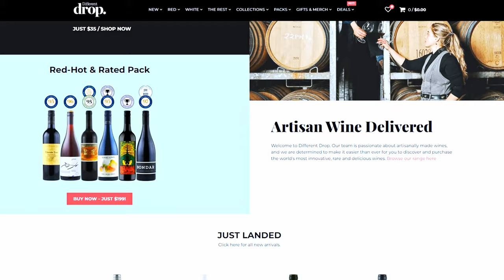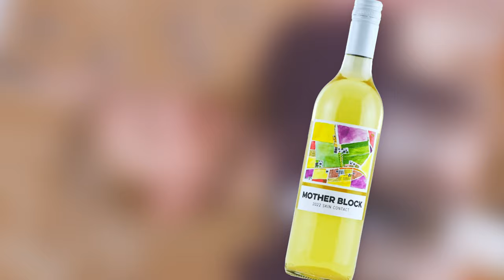What Are These Absolute BARGAIN Wines?! | Blind Wine Reviews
On this episode of Blind Wine Reviews the group are dropped into a ridiculously good line-up of cheap unexpected wines from. you guessed it

Want To Send In Some Wine For Review? (Our Address) :
24 Victoria St, Gumeracha SA 5233

TIMESTAMPS
00:00 - Introduction!
01:16 - Wine #1: 2022 Rieslingfreak No. 5 Clare Valley Off Dry Riesling
02:09 - Wine #2: 2022 Chalmers Mother Block Skin Contact
02:58 - Wine #3: 2021 Billy Button Rosso
04:07 - Group Chat!
08:07 - Wine Of The Week!

BUY THE WINES:
Wine #1 - 2022 Rieslingfreak No. 5 Clare Valley Off Dry Riesling